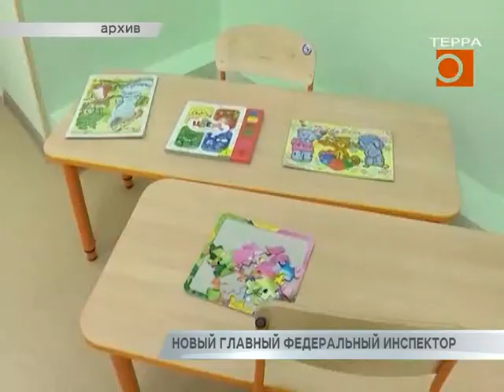Новости Самары. Новый главный федеральный инспектор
Новым главным федеральным инспектором по Самарской области аппарата полномочного представителя президента России в Приволжском федеральном округе стал Владимир Купцов. В среду его представили в новом качестве в здании регионального правительства. Напомню, что его предшественник Сергей Чабан покинул свой пост в декабре прошлого года в связи с переходом на работу в другой регион. Обязанности главного федерального инспектора до официального назначения исполнял помощник полпреда президента в ПФО Сергей Валенков. Какие задачи поставлены перед Владимиром Купцовым, расскажет Леонид Кошман.